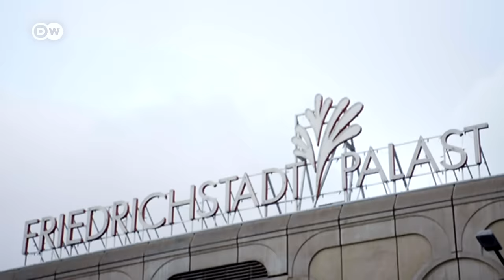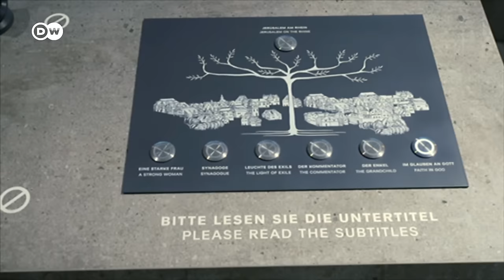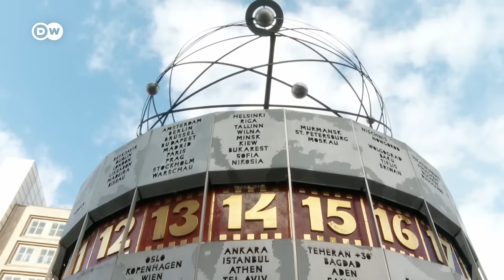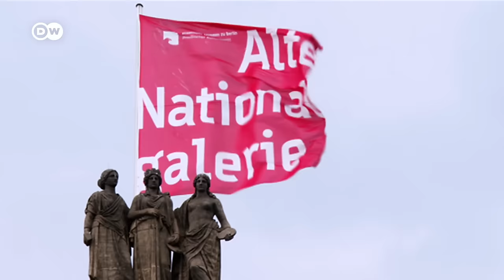Berlin's Most Visited Sights – Which of These Do You Already Know?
So, your next trip to Berlin is coming up and you want to make sure you see all the city's sights? Join us to explore the most-visited attractions in the German capital! We bet you'll never guess what came in first place!

00:00 Intro
00:34 12th place: Friedrichstadt-Palast
01:13 11th place: Jewish Museum
02:06 10th place: Kaiser Wilhelm Memorial Church
02:43 9th place: German Museum of Technology
03:39 8th place: Museum of Natural History
04:09 7th place: Berlin Wall Memorial
04:38 6th place: Fernsehturm (TV tower)
05:23 5th place: Reichstag building
05:50 4th place: Humboldt Forum
07:07 3rd place: Topography of Terror
07:46 2nd place: Museum Island Berlin
08:30 1st place: ? (Watch the video 😉

CRERDITS:
Report: Kerstin Schmidt
Editing: Sina Mölleck-Liening